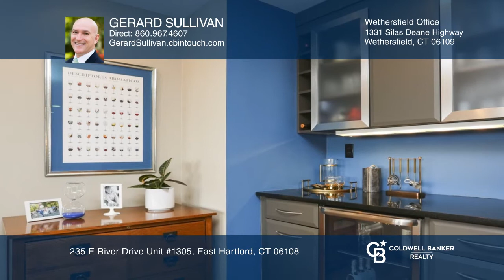235 E River Drive Unit #1305 East Hartford, CT | ColdwellBankerHomes.com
235 E River Drive Unit #1305, East Hartford, CT

Experience the ultimate in luxury living. Spacious 13th floor, one-level condo exquisitely updated. Two bedroom, two bath in the fabulous Riverpoint complex. Priceless views of the skyline and the Connecticut River. Elegant finishes throughout including a custom bar with wine chiller, hardwood floor